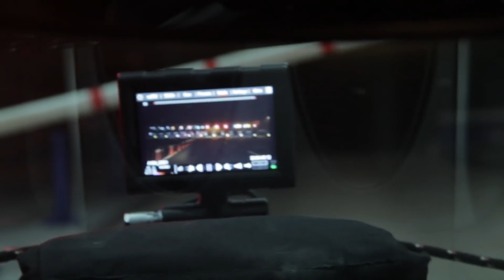Making Of: Peaje Épico